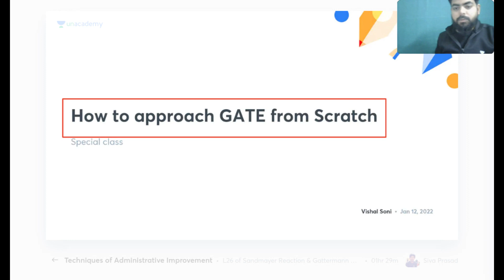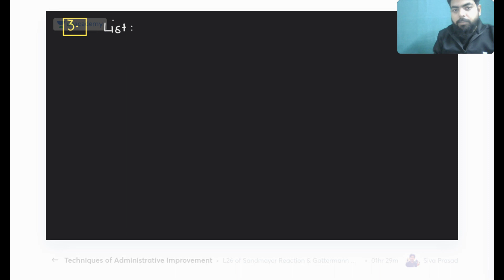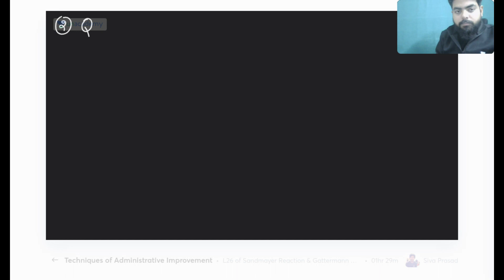How To Approach GATE From Scratch | Vishal Soni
3 Days To Go

⏳ Duration: 45 Minutes Call Vishal Soni's team on 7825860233 and take your GATE & ESE Preparations to the next level.

➤ About the Educator: Air 15 ESE 2015, Served As Group A Gazetted Officer In INDIAN RAILWAYS For 1.5 Years, Served As Group A Gazetted Officer In ITS For 1 Year, Qualified Several PSUs.
Most Watched ECE Educator on Unacademy Plus.

You can enroll to Unacademy Subscription and get the following benefits:
1. Learn from your favourite teacher
2. Dedicated DOUBT sessions
3. One Subscription, Unlimited Access to Live Online Classes and Videos
4. Real-time interaction with best-in-class teachers
5. You can ask doubts in live online classes
6. Limited students in each Class
7. Download the videos & watch them offline